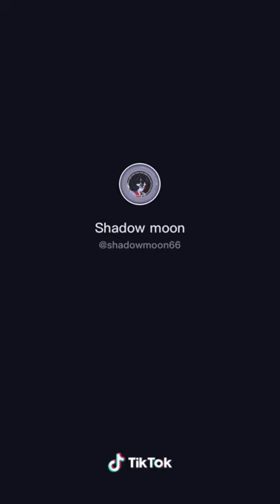Funniest Slavic Cats and Dogs (Cute) TikTok Compilation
Minuska, do you have comment, your husband was taken to the gulag and now you have to eat are beans beats to feed your children